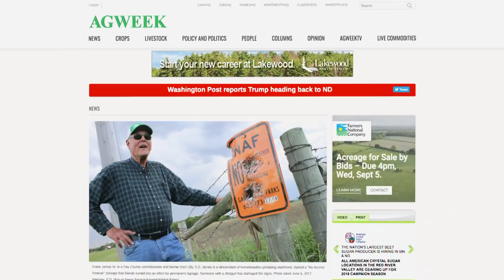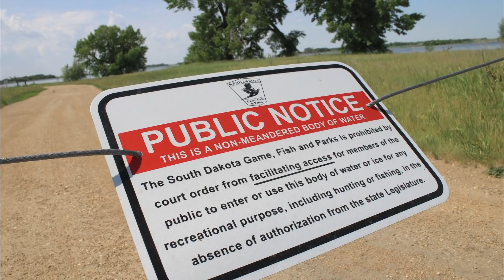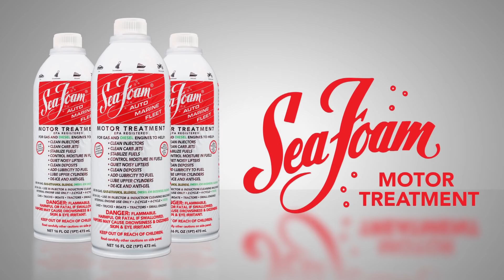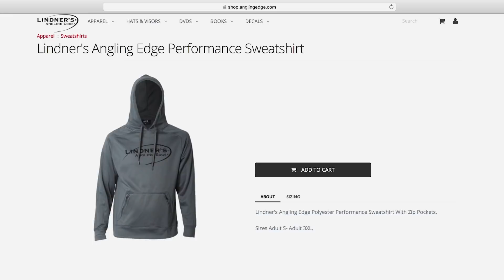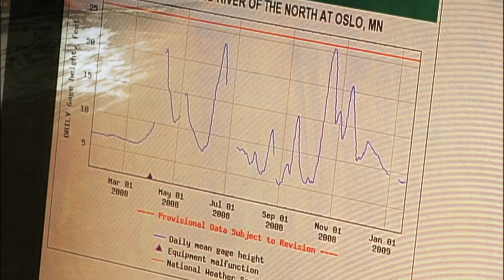Fishing in the Prairie – Angling Edge TV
Al Lindner and Jeremy Smith set their sights on big bass and more in the Upper Midwest’s overlooked agricultural ponds.

▬▬▬▬▬▬▬ MORE LINKS ▬▬▬▬▬▬▬